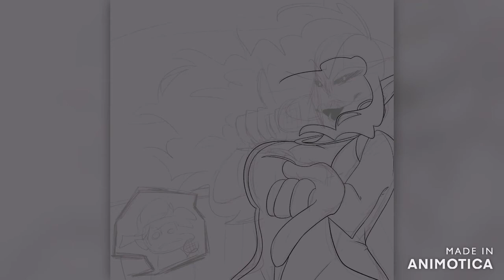MOMMY DEAREST [SPEEDPAINT/TIMELAPSE]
I'm simping for mom so fuckign hard, also this is just sort of a test to see how clips timelapse looks in a speedpaint format
I ALMOST LOST THIS BUT I BROUGHT IT BACK LETS GOOOOO

QnA

What's the song(s)?
    1. Satin Panties and Milf, both from the Friday Night Funkin OST

    Clip Studio Paint for drawing
    Animotica for editing

Is that free?
    Clip Studio is not, Animotica is!